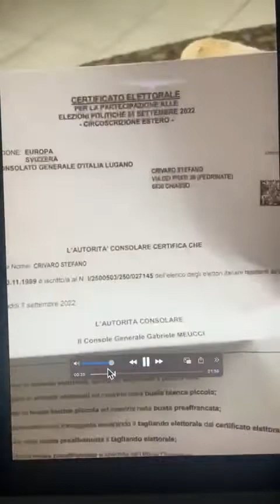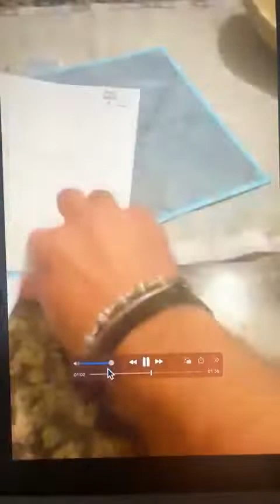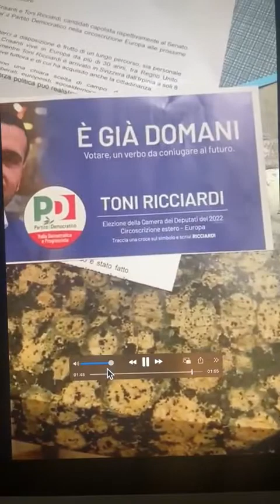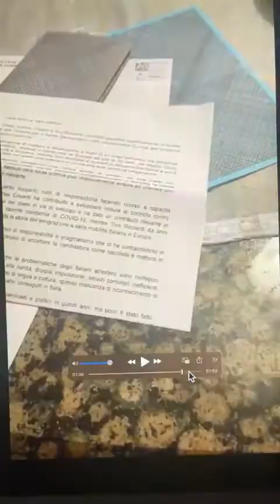Robby Giusti - VIDEO SCANDALO: PUBBLICITÀ PD NEL PLICO ELETTORALE (08.09.22)